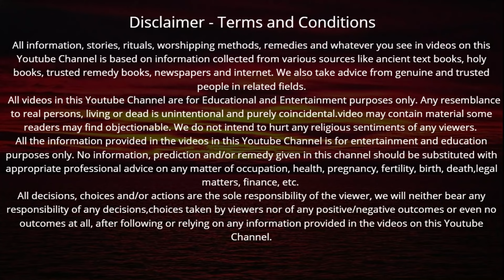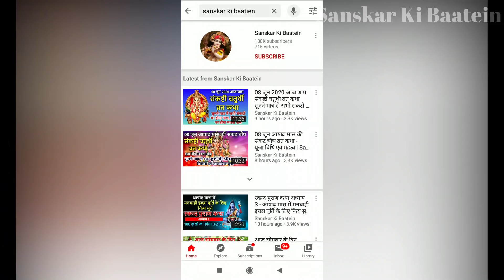यदि आपने वैशाख स्नान नहीं किया तो वैशाख स्नान की कथा सुनने मात्र से मिलेगा 100 गंगा स्नानो का फल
यदि आपने वैशाख स्नान नहीं किया तो वैशाख स्नान की कथा सुनने मात्र से मिलेगा 100 गंगा स्नानो का फल सम्पूर्ण कष्टों का होगा निवारण

राधे राधे